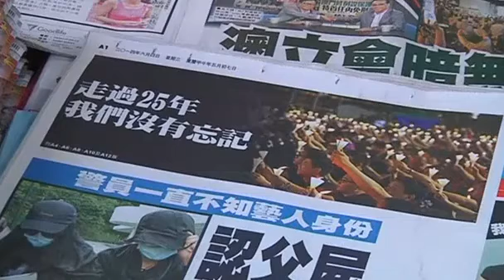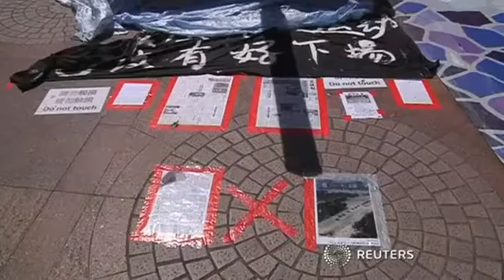China security clampdown on 25th anniversary of Tiananmen Square massacre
This drive by is the closest cameras can get to Tiananmen Square.
              It's the 25th anniversary of the Beijing massacre and Chinese security are swamping the area.
              It was a different story in 1989 when thousands of protesters, who were gathered there were removed by force on June 4th and hundreds were killed in these nearby streets.
              Today, the government has done its utmost to snuff out any mention of the crackdown.
              Dozens of activists have been detained to ensure their silence on the anniversary.
              (SOUNDBITE) (Mandarin) UNIVERSITY STUDENT TIAN RUI, SAYING:
              "Uh, no.I don't know. Well.How do you put it? Sorry, I can't take this interview."
              But here in Hong Kong the Tiananmen Square anniversary makes headlines.
              The former British colony still has a high degree of autonomy.
              . (SOUNDBITE) (English) HONG KONG FEDERATION OF STUDENTS, TREASURER, RENZ TSE, SAYING:
              "We understand the importance of fighting for the democracy of the China.
              Two large cardboard tanks have been erected downtown to mark the crackdown.
              And late on Wednesday, thousands are expected to take part in a Tiananmen remembrance rally